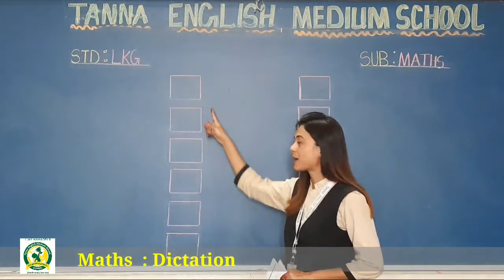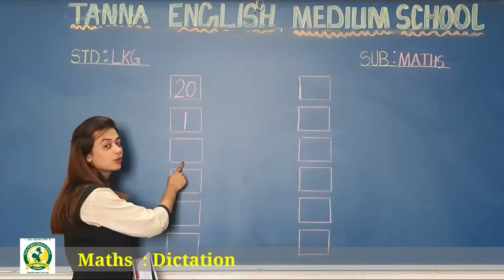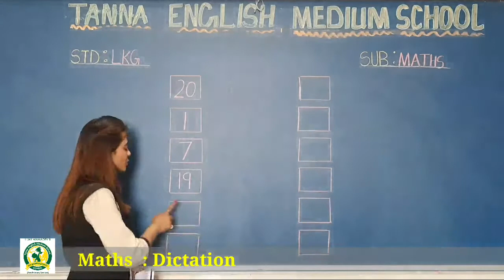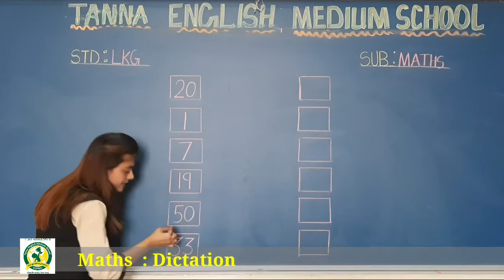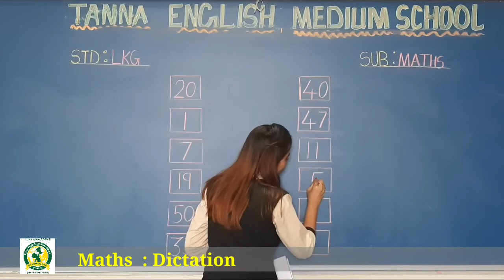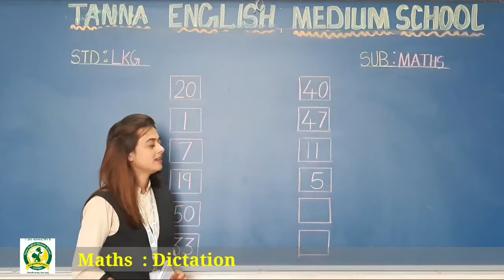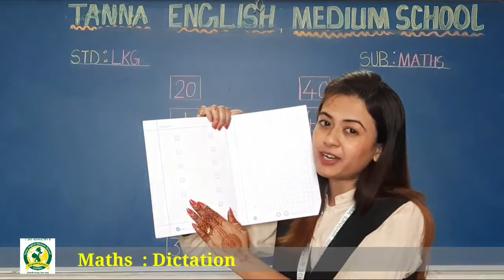25_Feb LKG B Maths Dictation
Dictation